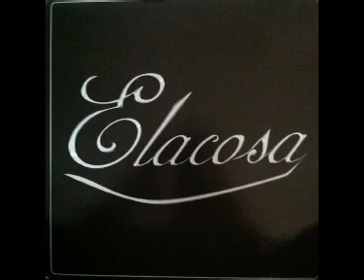Elacosa Clap Your Hands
Label: House Trade Records – HTR 03
Format:
Vinyl, 12"
Country: France
Released: 1999
Genre: Electronic
Style: Deep House, Disco